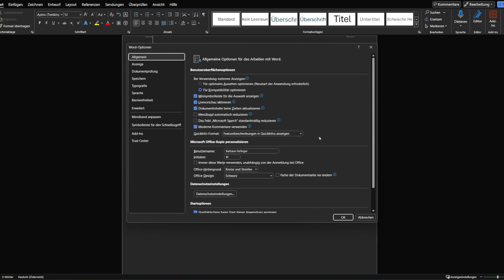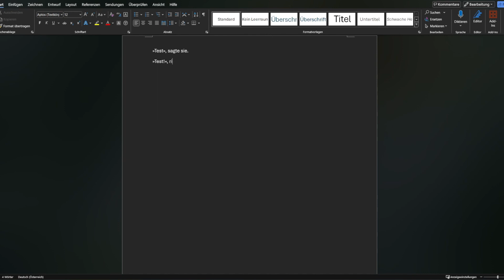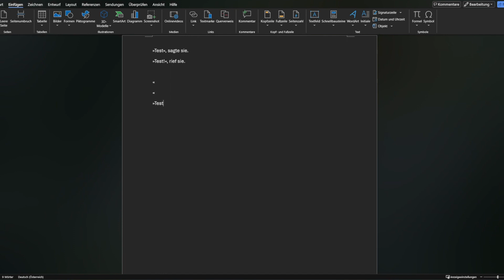»Yay!« 🌷 Wie ihr Guillemets easy in Word macht!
ℹ️ Infos zur Werbung

In diesem Video findet Eigenwerbung für meine Unternehmen statt. Für diese wird keine gesonderte Werbekennzeichnung gemacht, da ich das stets transparent und klar transportiere, dass es sich dabei um meine eigenen Produkte handelt.

Ist also im Video eine Werbekennzeichnung zu sehen, handelt es sich hierbei um eine bezahlte Kooperation. Worum genau es geht, erschließt sich aus dem gegebenen Videoinhalt.